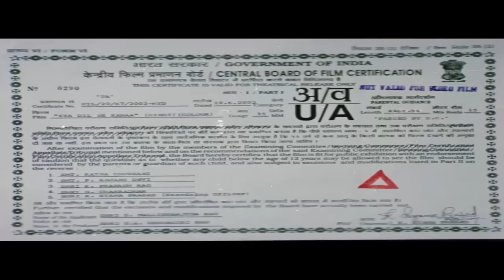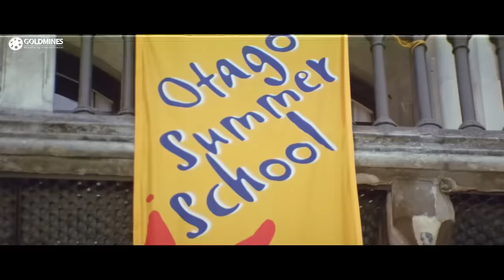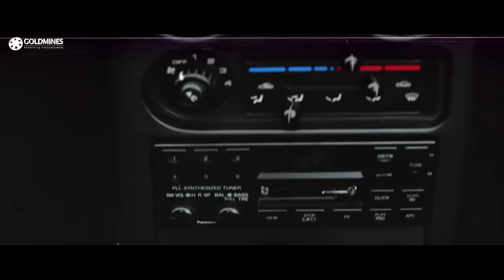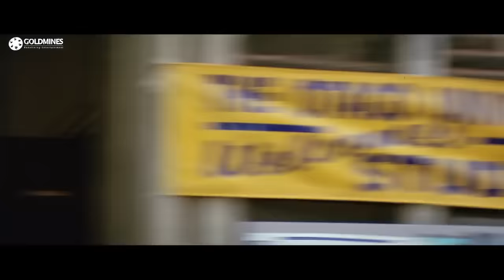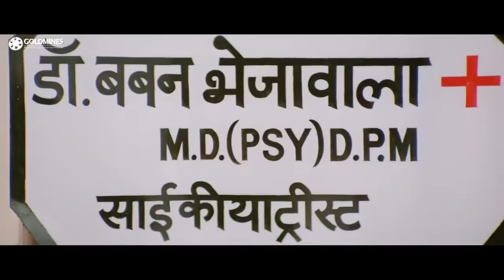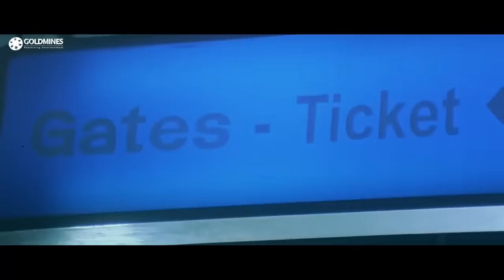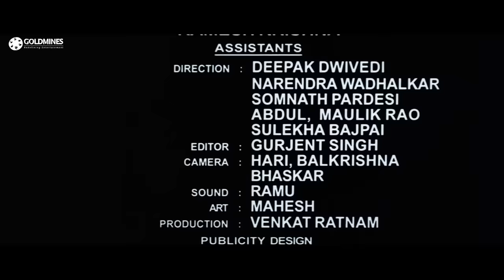क्या दिल ने कहा २००२ की सुपरहिट रोमांटिक कॉमेडी फिल्म | तुषार कपूर, ईशा देओल, राजेश खन्ना, राज बब्बर